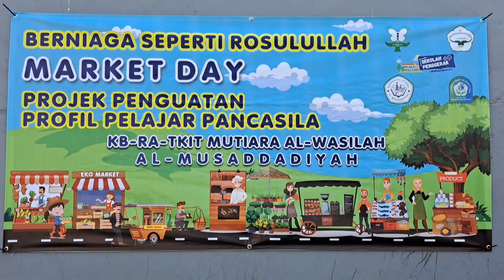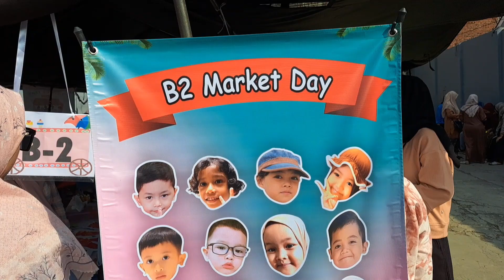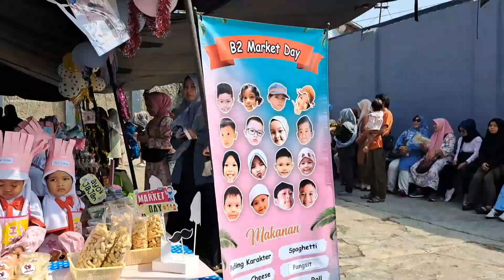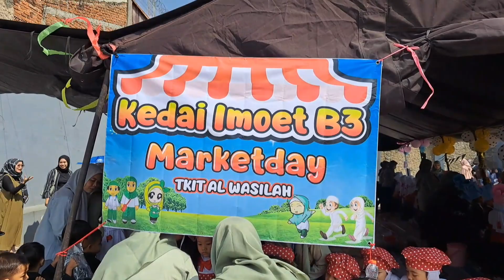Market Day || Berniaga Seperti Rosulullah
Market Day Berniaga Seperti Rosulullah,  Projek Penguatan Profil Pelajar Pancasila (P5). Bersama ananda KB-RA-TKIT Mutiara Al-Wasilah Al-Musaddadiyah.